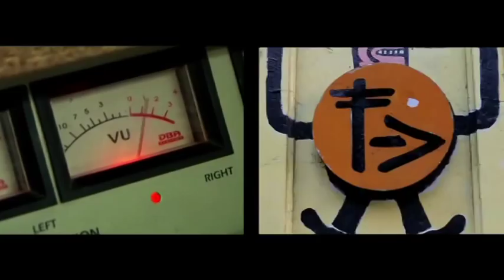CUERPO Canciones por el asesinato de Mariano Ferreyra